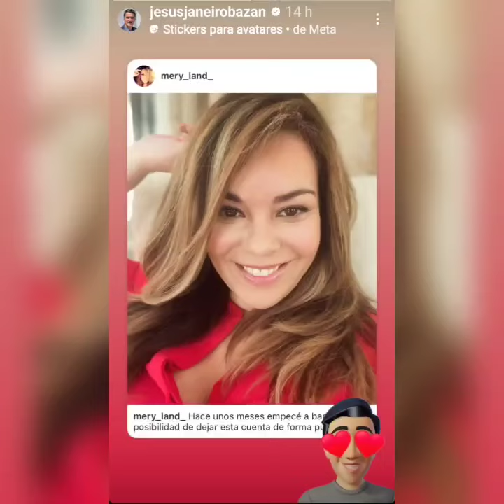❤️MARIA JOSE CAMPANARIO, hunde a BELEN ESTEBAN en Instagram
la mujer de jesulindeubrique María José Campanario abre una cuenta en instagram mostrando sus fotos más íntimas junto a su marido ,algo que no ha sentado muy bien a belenesteban